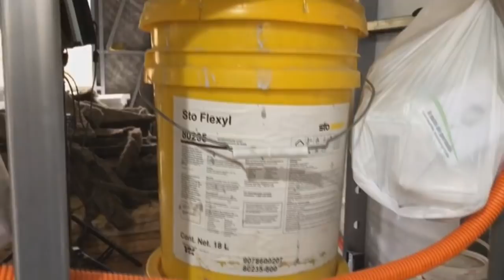TIPOS DE ACABAMENTO DE FACHADA DE STEEL FRAME | Helena na Roça #10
Nesse vídeo eu vou mostrar quais são os tipos de acabamentos para fachadas em steel frame e o que vamos fazer aqui nessa casa que estamos construindo!

E, como a previsão é de 10 dias seguidos de chuva, nós estamos acelerando na nossa obra.

✅ Drywall Teto e Parede: o curso onde você aprende as melhores técnicas americanas e australianas para fazer uma acabemento de drywall perfeito